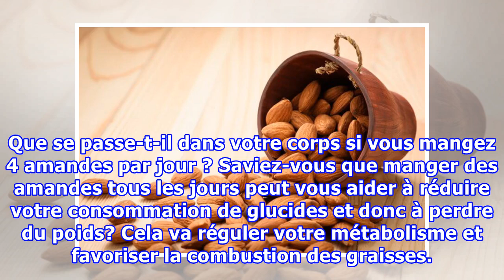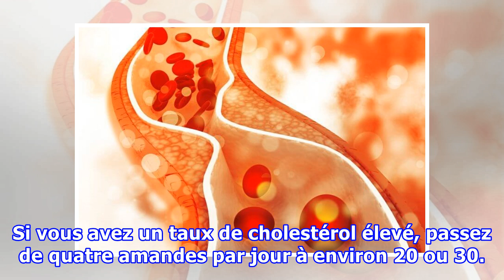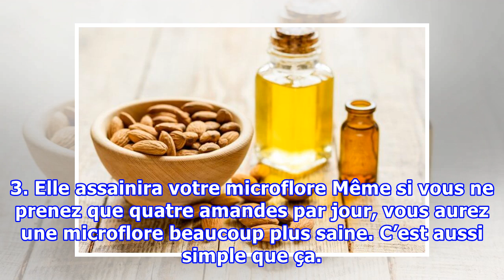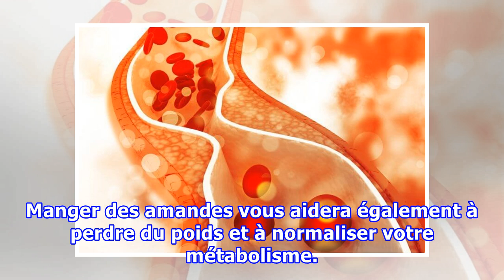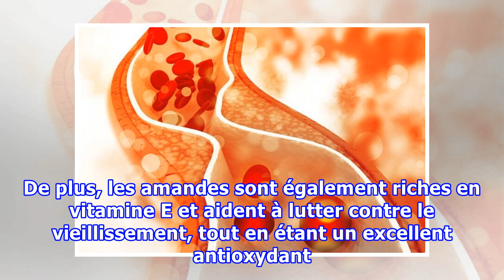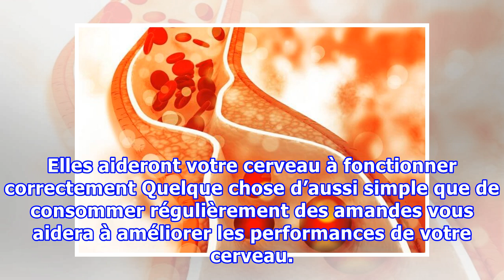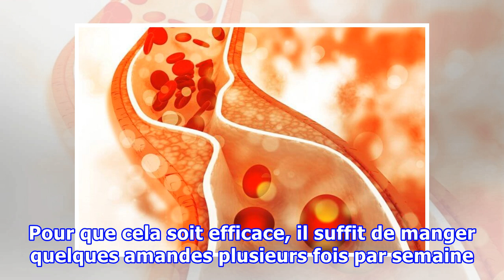Que se passe-t-il dans votre corps si vous mangez 4 amandes par jour ?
Que se passe-t-il dans votre corps si vous mangez 4 amandes par jour ? Saviez-vous que manger des amandes tous les jours peut vous aider à réduire votre consommation de glucides et donc à perdre du poids? Cela va réguler votre métabolisme et favoriser la combustion des graisses. Les amandes sont une...